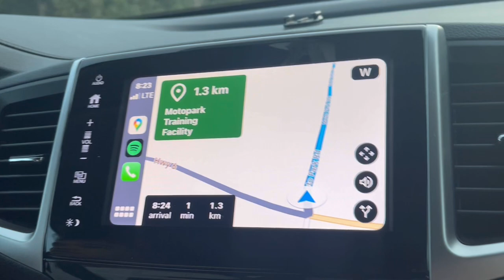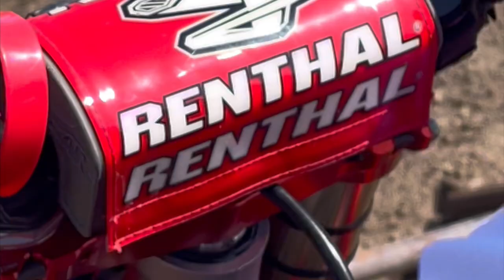MOTOPARK CUP RD 1 #2023